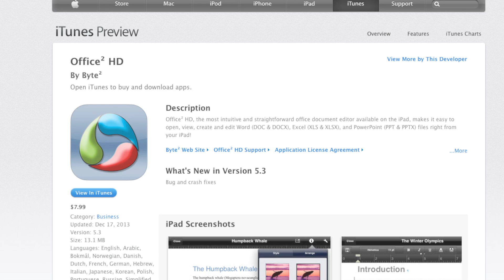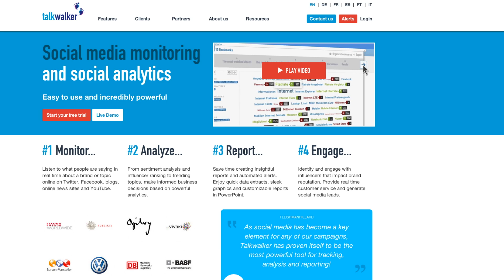Microsoft OneNote is free, Office for iPad and virtual office apps for advisors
for all the links to this week's top stories.
On today's broadcast, Microsoft slashes pricing of another service in an attempt to be your single destination for notes, find out when Word, Excel, and PowerPoint apps may finally be available for the iPad, and how two advisors are giving up on the traditional office space so they can work with clients completely virtually.

So get ready, FPPad Bits and Bytes begins now.